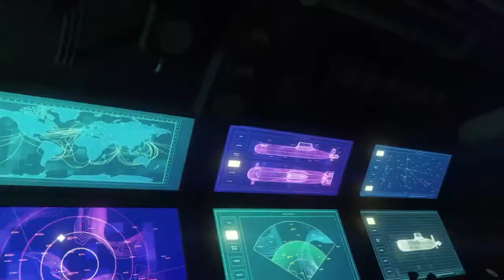Dragon ball fighterz ranked matches